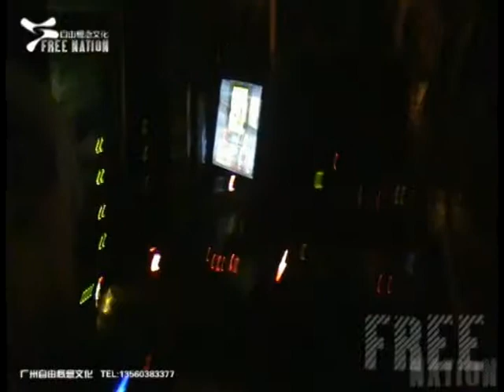JELLY JJ Angel Club grand opening 3 nights Beijing party 2005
ONE OF MY PARTY IN BEIJING 2005 3NIGHTS GRAND OPENING OF A NEW CLUB THAT TIME
(ANGEL CLUB) THIS VIDEO HAS BEEN EDITED 3 NIGHTS OF VIDEO ADDED TOGETHER AS ONE SOUND QUALITY NOT SO CLEAR COZ IT WAS RECORDED LIVE AND THE BASS SPEAKER IS JUST NEXT TO THE VIDEO CAM AND LITTLE BUMPY TOO , SORRY ABOUT IT ,PLEASE DONT MIND ABOUT IT ,HOPE YOU ALL LIKE ,RECENTLY JUST DIG IT OUT SOMEWHERE IN MY COMPUTER OLD FILES NOW WANTING TO SHARE IT WITH YOU ALL
FOR DETAILS THANK YOU ALL HUGGS .